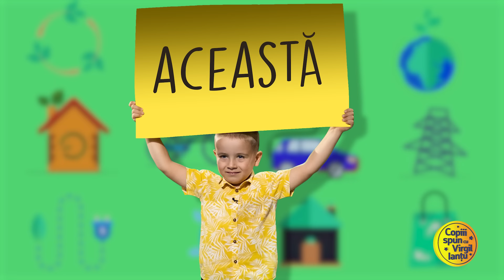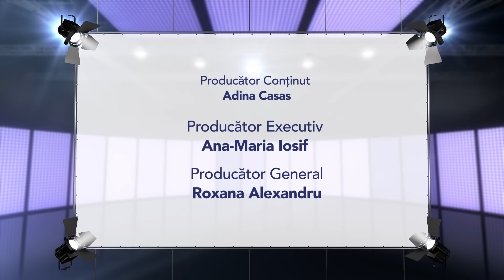A fost odată... Prințesa Adormită la „Copiii Spun” ✨ Are doar 5 ani și s-a născut... acum 3 luni 😂😂😂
Eva este o prințesă de 5 ani care s-a născut acum 3 luni. Nu este orice fel de prințesă ci chiar Prințesa Adormită sau, cel puțin, asta-și dorește să devină când o să fie mare. O Prințesă Adormită care o să se căsătorească cu nimeni altul decât Smiley, deși el nu există cu adevărat, și vor avea un copil împreună.🤣🤣 Fiți pregătiți de un carusel de emoții în interviul cu Eva.🥰😍

Copiii ne spun din ce țări este formată Europa. România este pe buzele tuturor dar și Moldova ca fiind parte din Europa. Bine, aflăm că și Statele Unite completează Europa la fel și Australia.🙈🤣🤣 Și apoi, aflăm și un număr, numărul câștigător: 20. Europa este formată din 20 de țări. 😇

Dezbaterea secolului are o temă foarte interesantă- monogamia vs poligamia. Virgil dezbate acest subiect alături de Rareș și Luna iar discuția se aprinde ușor. 😋 Rareș este de părere că este bine să ai iubite nenumărate, chit că lui nu i-ar plăcea ca iubitele sa aibă, la rândul lor, iubiți nenumărați. Luna, de cealaltă parte, este de părere că monogamia este soluția câștigătoare ca să ai copii. Căci, da, o fată are nevoie de un băiat ca să poată face copii. Plus că e greu să ai mai mulți iubiți, nu este o situație ușor de gestionat. Oricât de lungă ar fi discuția și oricât de mult ar ști Rareș că este corect să te DESPĂRȚEȘTI și să rămâi cu o singură iubită, el tot cu mai multe ar zice că e bine. Iar Luna rămâne neclintită, un singur partener. 🤣❤️

La regulile pentru o viață sustenabilă, Nina ne învață că beneficiile mersului pe jos nu țin doar de sănătate ci și de sustenabilitate. Ca parte din stilul de viață responsabil este să nu consumi resurse naturale atunci când ai alternative. Să avem grijă de sănătatea Planetei împreună! 🤩♥️
Bucurați-vă de Copiii spun ❤️

Mulțumim, Litera!
Partener media Magic Fm

O producție - Romanian Artists Agency
Montaj - Bro Visual & Sound Design
Producător - Adina Casas

00:00  Intro
00:14  Reguli pentru o viață sustenabilă cu Nina
01:00  Direct din studio: Eva
01:08  Eva a venit la emisiune pentru că îi place să vorbească
01:26  De dimineață, Eva mănâncă lapte cu CEALALE
02:07  Când o să fie mare, Eva o să fie Prințesa Adormită
03:07  Eva s-a născut dar, nu a fost niciodată undeva
05:16  Eva nu e de nicăieri, abia s-a născut!
05:39  Eva are 5 ani și s-a născut acum 3 luni
06:46  După ce s-a născut, Eva s-a făcut mare
06:52  Eva vrea să aibă doar un copil când o să fie mare
07:11  Eva e hotărâtă să nu se mărite niciodată
07:22  Evei îi place cum cântă ROFANZĂN
07:54  Evei îi place și de Smiley deși Smiley nu există
08:56  Totuși, Eva cu Smiley o să se mărite
09:27  Copiii spun din ce țari este formată Europa
10:46  Dezbaterea secolului: monogamie vs poligamie- cu Luna și Rareș
21:23  Reguli pentru o viață sustenabilă cu Nina

Copiii spun…cu Virgil Ianțu este emisiunea care pune din nou copiii în contextul potrivit pentru a spune lucruri trăsnite. În fiecare joi seara, copiii sunt invitați de către Virgil Ianțu să își exprime cu încredere cele mai trăsnite, inteligente și amuzante opinii despre tot ce îi înconjoară. Pentru aproape o jumătate de oră, emisiunea aduce întreaga familie împreună, în fața (foarte) micului ecran de YouTube.